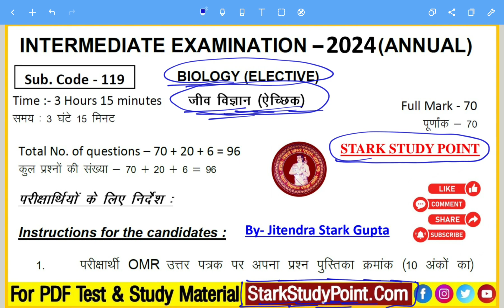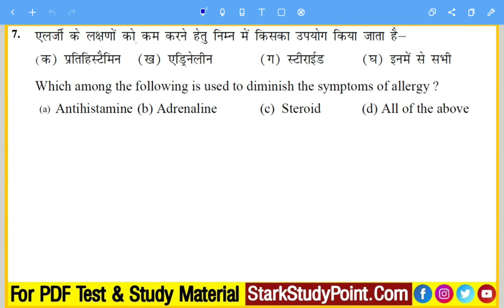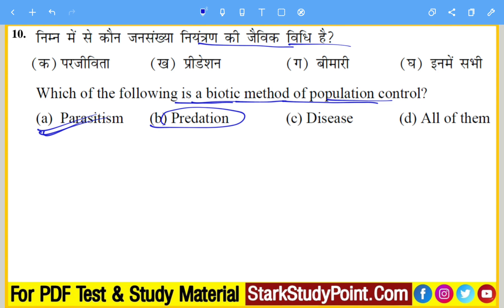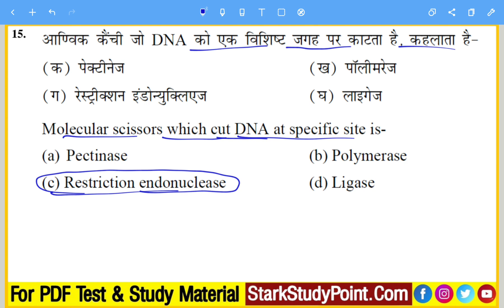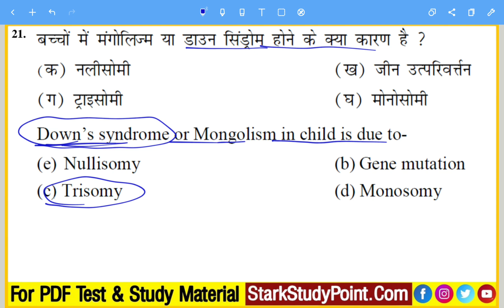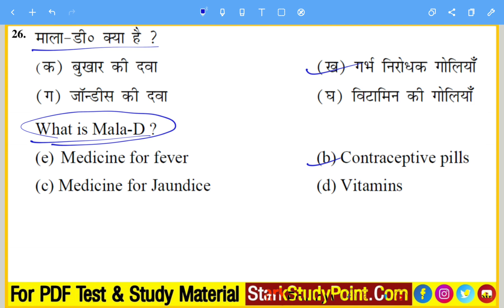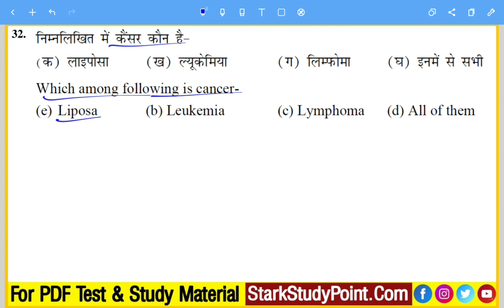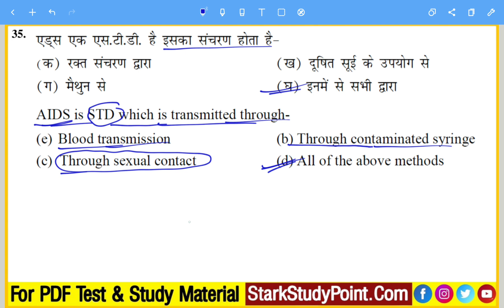Class 12th Biology Most Important Objective MCQ Question, Bihar Board 12th Biology Question Paper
Class 12th Biology Model Paper 2024, Bseb Inter/12th Exam 2024 Biology Objective Model Set Question
BSEB 12th Biology Most VVI  Objective Question Model Set, कक्षा 12 जीव विज्ञान महत्वपूर्ण प्रशन 2024
Class 12th Biology VVI Objective Question, BSEB 12th Board Exam 2024, जीव विज्ञान महत्वपूर्ण प्रशन
Class 12th Exam 2024 Biology Objective, BSEB Inter Biology Most VVI Question on latest pattern,

👉👉🔥12th All Subject Study Material Chapter Wise With Official Model Set Papers Download

12th Board Exam 2024 जीव विज्ञान बायोलॉजी,  Physics Important Objective Question, Bihar Board Inter Exam Science Stream All Subject Important Objetivos Question Chapter Wise,
12th Physics Objective, 12th Chemistry Objective, 12th Exam Math Objective, 12th Board Exam Language Papers Hindi & English previous years question papers,
12th Physics syllabus, 12th Board exam 2024 all Subjects Chapter Wise objection Question Download,